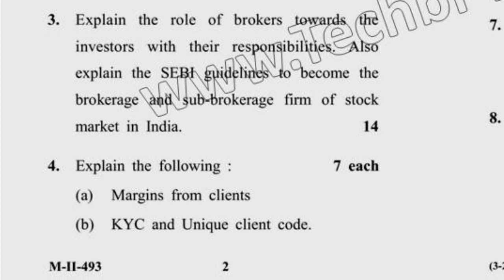Dec 2019 Dcrust MBA 9th Sem Reappear Indian Capital Markets Question Paper